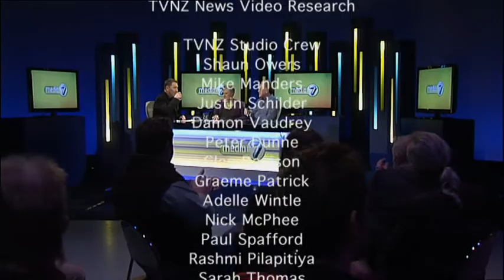Media7 Yr 6 Episode 20 - Part 2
Media7 confronts what many see as the gloomy predicament of the fourth estate.